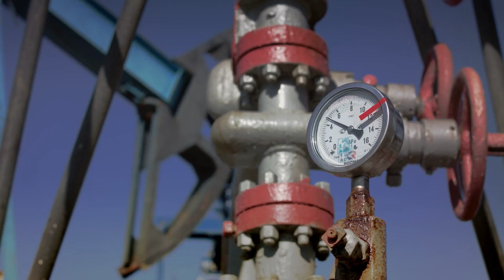How Many Wars Can Planet Earth Survive?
War has been part of life for pretty much as long as life has been around. For some reason, humans and fighting seems to go hand in hand. In fact Id bet you would be pretty hard pressed to find any year in the last like 2 thousand, where there wasn't at least some tiny war skirmish going on in some part of the world. In many hypothetical scenarios, the earth is will end due to climate change or other external factors like war. However, just How many wars can planet Earth survive?